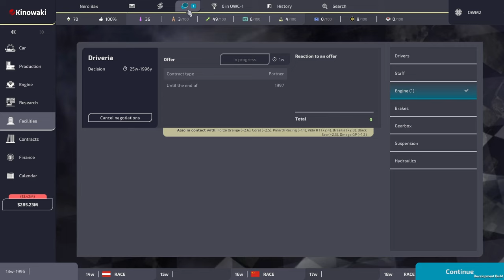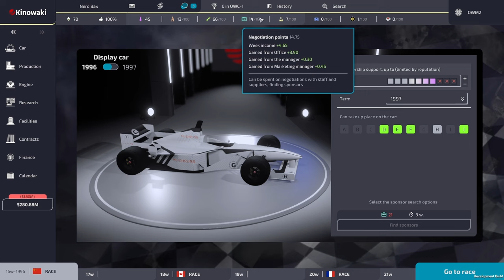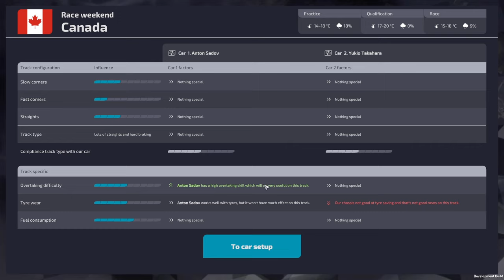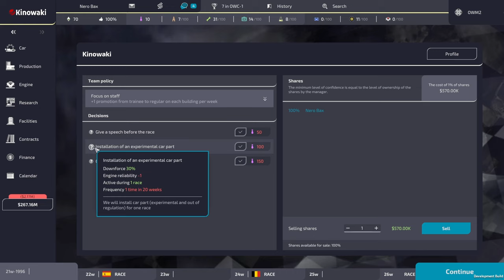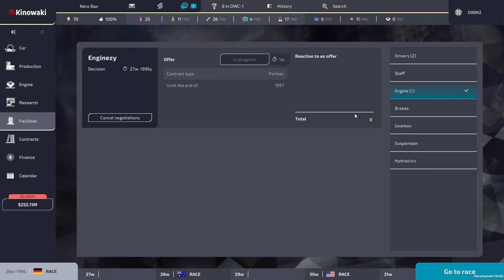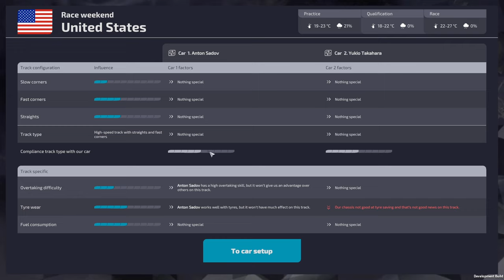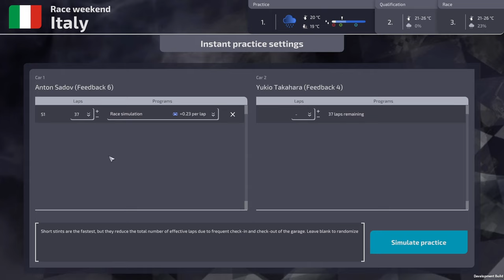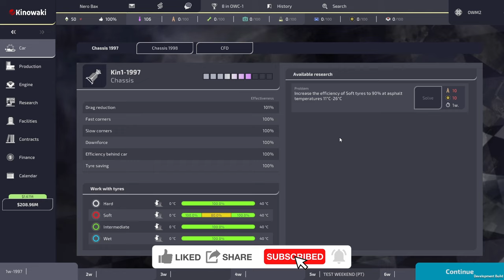Simming a Full Season and Developing the Car - Open Wheel Manager 2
Big thanks to developer Paprikash Games and publisher MicroProse Software for being given early access! Game is out on the 24th of October on steam.

Today we will have a look at Open Wheel Manager 2, having a second look at the game and how simming the game works, going trough a full season with simming and car development.